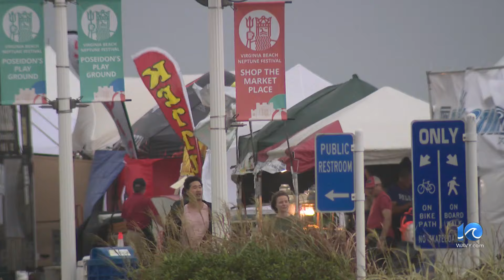Rainy night for Neptune Festival, excitement for weekend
Friday's rain put a bit of a damper on night one of the Neptune Festival, but it's full steam ahead as organizers and festival goers say they are ready for a weekend full of fun at the Virginia Beach Oceanfront.